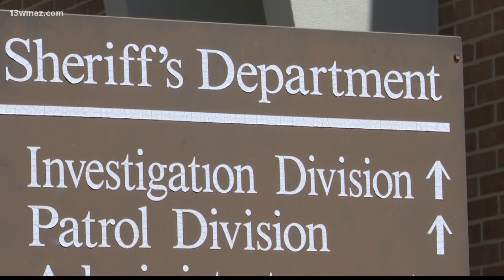'We just want him home': Family and friends react to search for missing Warner Robins man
Law enforcement confirmed today that they are looking for 35-year-old Jesus Mancilla-Velez and that the search spans multiple counties.

13WMAZ News is the #1 station for news and weather in the Central Georgia area, serving people in Dublin, Macon, Milledgeville and Warner Robins.